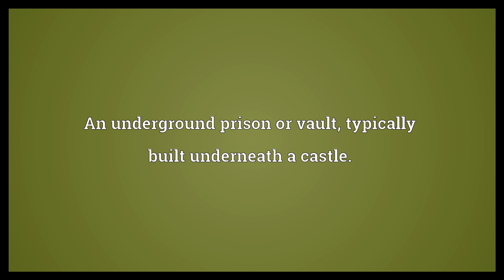Dungeon Meaning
Video shows what dungeon means. An underground prison or vault, typically built underneath a castle.. The main tower of a motte or castle; a keep or donjon.. An area inhabited by enemies, containing story objectives, treasure and bosses..  Dungeon Meaning. How to pronounce, definition audio dictionary. How to say dungeon. Powered by MaryTTS, Wiktionary